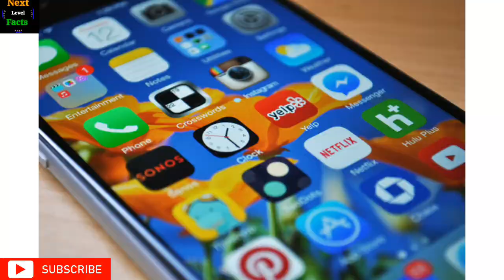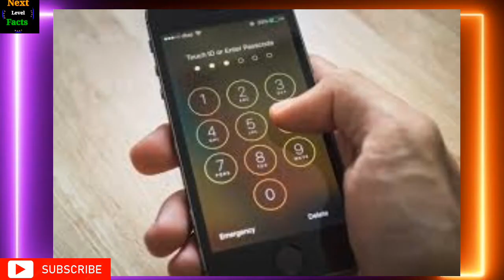Mobile के बारे में 10 रोचक तथ्य😱 | Top 10 Amazing Facts about Mobile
मोबाइल के बारे में 10 रोचक तथ्य
Top 10 Amazing Facts about Mobile
Video informative lgi ho to please